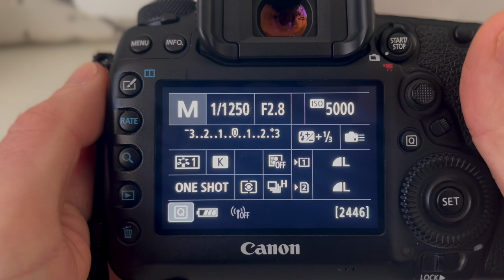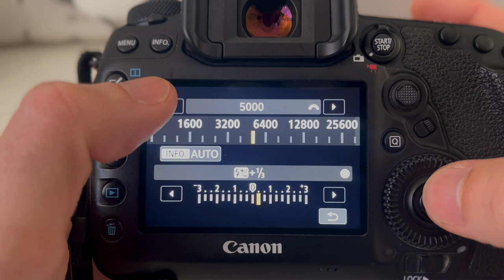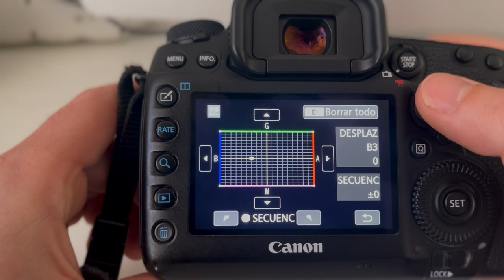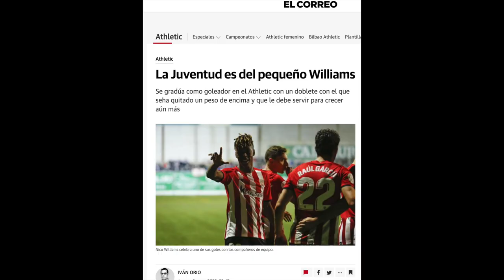Soy fotógrafo / ¿Cómo fotografiar en un estadio de fútbol con poca luz? - Cap. 40 📷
Esta vez nos vamos de viaje con las cámaras y teleobjetivos a cuestas para cubrir un partido de Copa del Rey 2022 en Mancha Real (Jaén) entre el Atlético Mancha Real y el Athletic Club de Bilbao.

Los estadios humildes se caracterizan por tener una iluminación nocturna muy pobre por lo que en este video descubrimos qué parámetros debemos usar para lograr las mejores fotos posibles ¡Al lío!

Materiales que uso para trabajar en esta lista

- Dron DJI Mavic Air2
- Cámara principal
- 70-200 f2.8
- 16-35 f2.8
-Memorias SD rápidas
-Memorias CF rápidas
- Chubasquero para la lluvia
- Mini-Cámara de acción para Vlogs
- Accesorios mini-cámara Vlogs
-Mochila normal para equipo
- Mochila de ruedas para equipo completo
-Portátil MacBook Pro